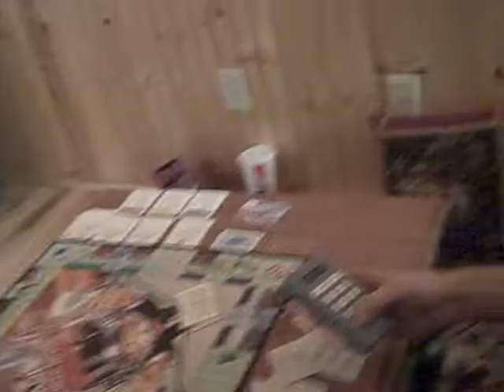MIDNIGHT!!!!!!!!!!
I had a New Years Eve party at my barn. I invited the ijay crew, Jay, Clay, and Nate. And Mandy and her cousin, Ashely. Sadly, Liz and Chase couldn't come. But we had a fun time. Although I would have had more fun if I hadn't been hosting the party. LOL Happy New Year!